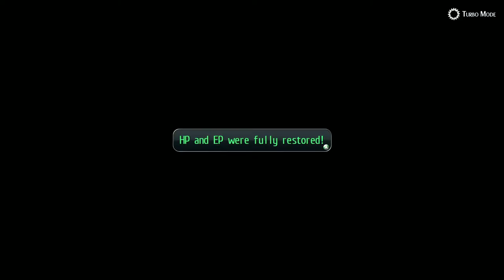TLoH: Trails of Cold Steel 2 - 69 Act 2 #31 (12.27) Shrine 3 - Aqua - BOSS Magic Knight Isla-Zeriel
The Legend of Heroes: Trails of Cold Steel 2 - 69 Act 2 #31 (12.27) Shrine 3 - Aqua - BOSS Magic Knight Isla-Zeriel

Chests 203-209 - Quartz Yaksha, Maelstrom
Trial Laura-Millium - BOSS Grand Ghastly - Q Spirit Breaker II
Trial Alisa-Machias - BOSS Gigantic Sharkodile - Q Crystal Flood R

2014/2018 Nihon Falcom